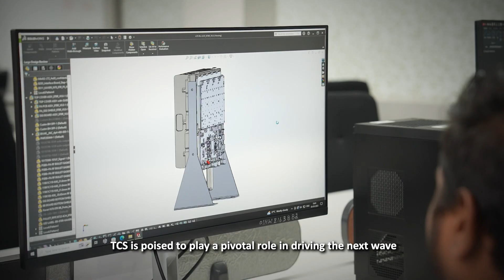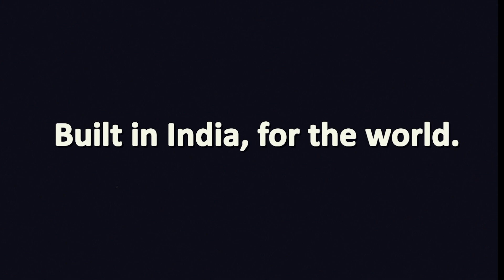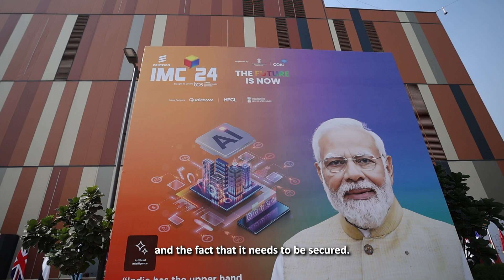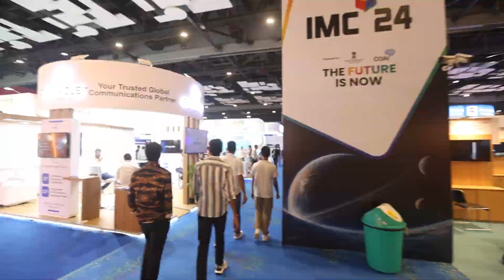TCS showcases Future-Ready Network Solutions at IMC 2024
India is powering the next wave of telecom innovation, and TCS is at the forefront, leading the way. At IMC 2024, - Asia’s largest tech fest, TCS showcased it’s cutting edge network solutions and how it is helping customers drive exponential business value with future ready next gen technologies.